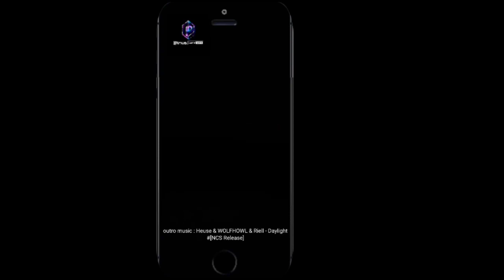World War Heroes High graphics FPS Android game Controls, Loadout, weapons and characters Pro Review